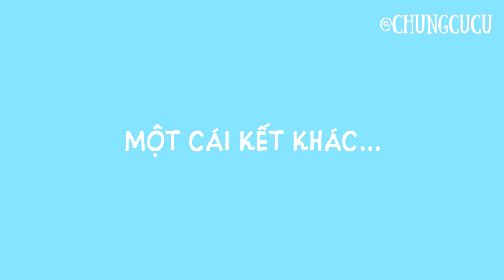Ye Ye Ye 👮 Comic | CHUNG CƯ CŨ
Ủa đưa tay ra là vậy đúng hong?

Xem nhiều hơn về Chung Cư Cũ tại:
Liên hệ quảng cáo hay thắc mắc, khiếu nại về bản quyền âm nhạc và hình ảnh có trong video xin vui lòng liên hệ trực tiếp qua địa chỉ: để được feedback ngay lập tức.

© Copyright by BMZ - Chung Cư Cũ 👉 DO NOT REUP